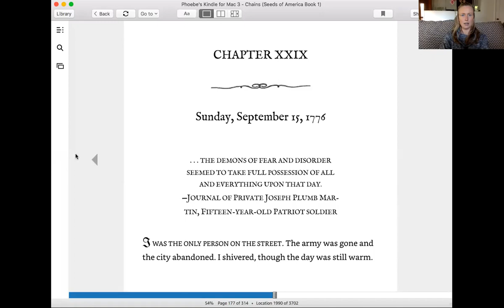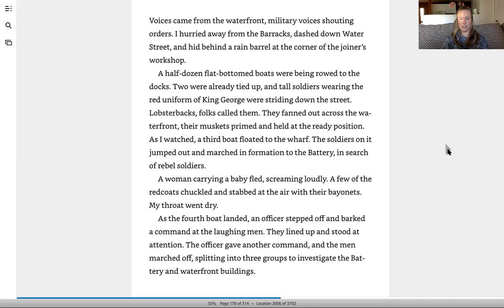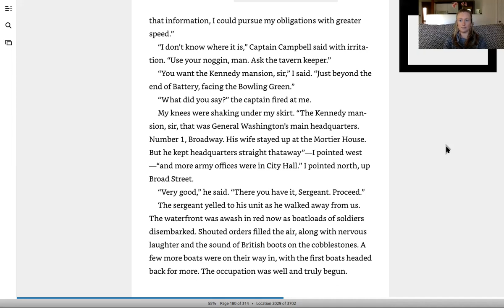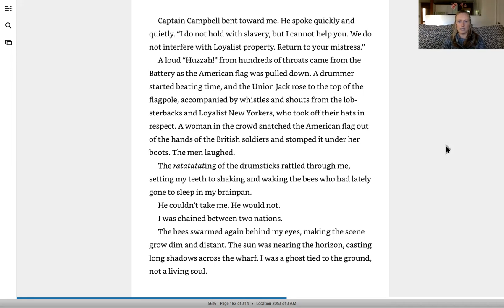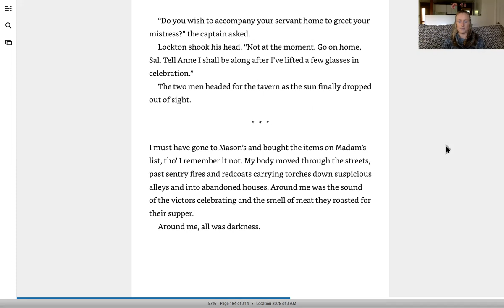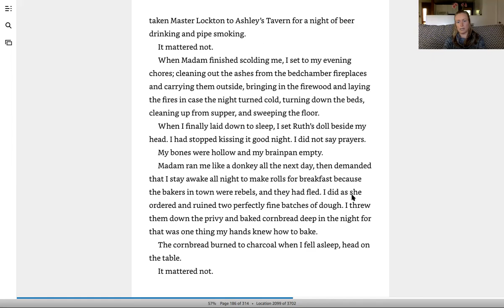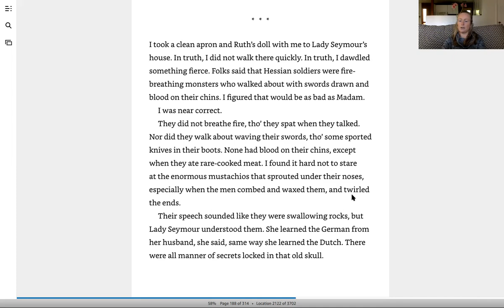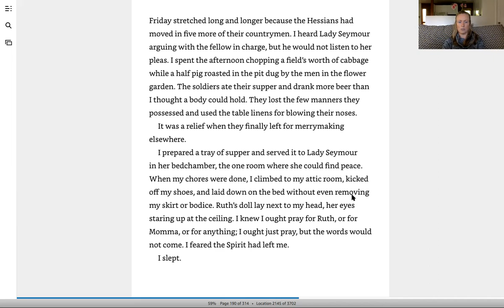Chains: Chapters 29 & 30